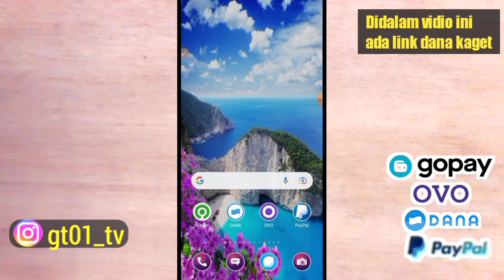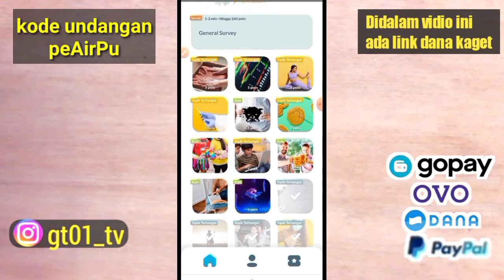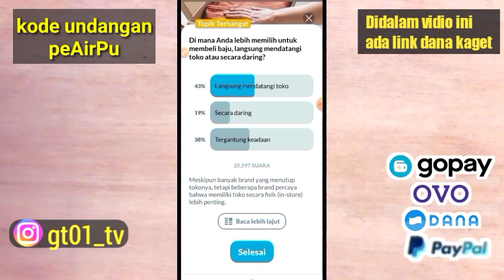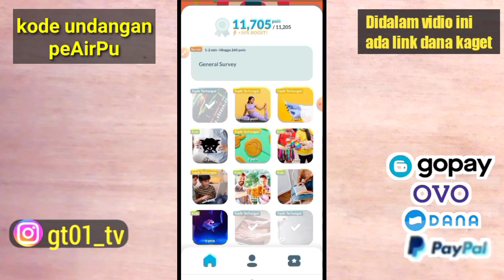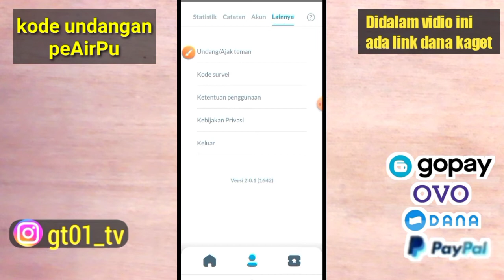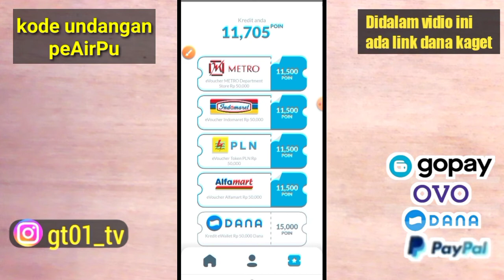Apk penghasil saldo dana terbaru 2022 terbukti membayar - Aplikasi penghasil uang tercepat 2022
Syarat

Tonton minimal 2 menit biar tidak scam
Tulis paswod CARA MENGHASILKAN SALDO DANA - APLIKASI PENGHASIL UANG 2022 dan setakan nomor dana kalian menggunakan huruf

Jika tembus 70 like Dalam 1 hari

Akan di undi dividio selanjutnya